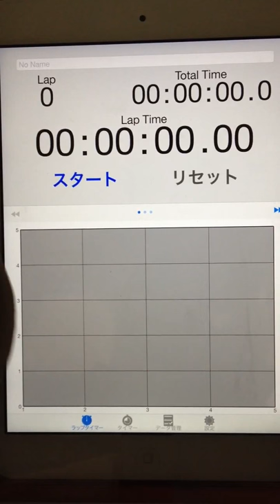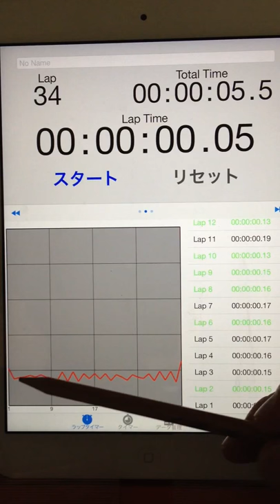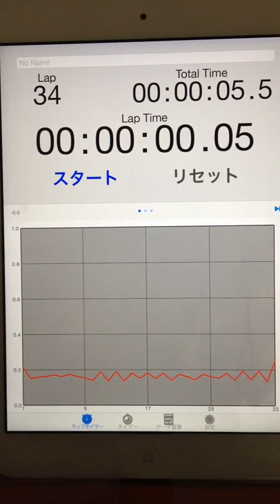2015.11.03 "every morning experiment on timing progression" by Aratori